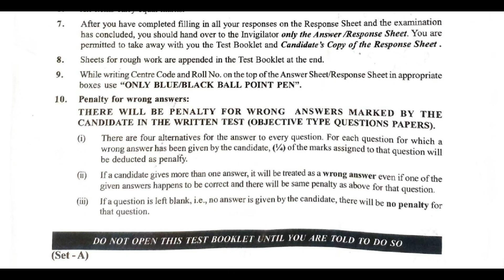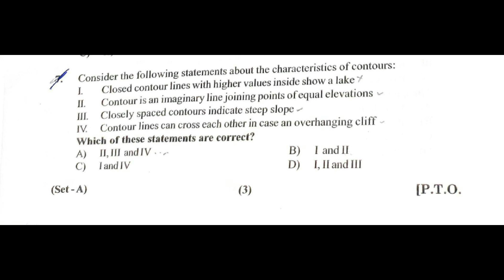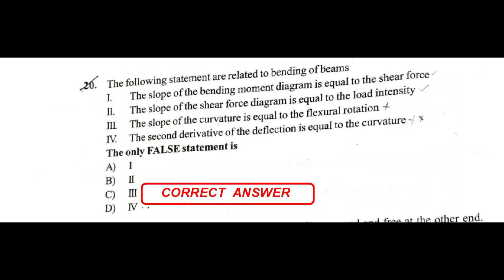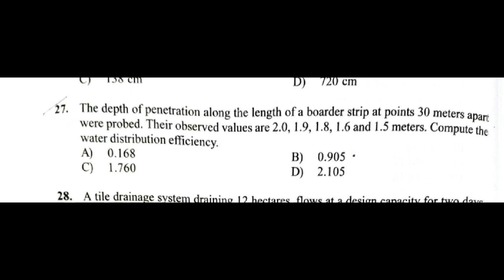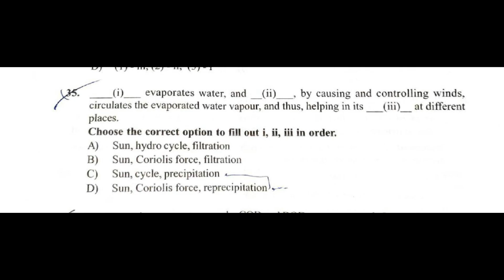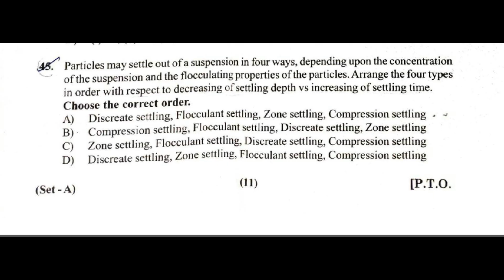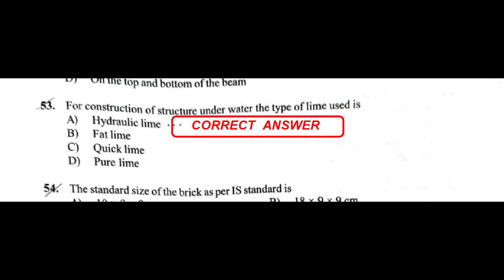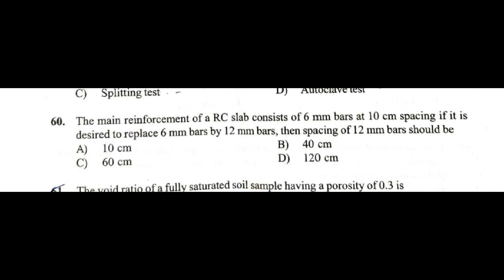Today's JKSSB Junior Engineer Civil 2025 Solved Paper Part - I Complete Answer Key & Solutions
BY KASHMIR CIVIL SERVICES ACADEMY
JKSSB Junior Engineer Civil 2025 Part 1 Solved Paper with Full Solutions

JKSSB JE Civil 2025 Complete Answer Key for All Sets
JKSSB Civil Engineering 2025, JKSSB JE Civil Paper Review, JKSSB JE 2025 Solutions PDF, JKSSB Civil JE Question Paper, JKSSB JE Civil Part 1 Solutions, JKSSB JE Civil 2025 Preparation, JKSSB Civil Engineering Jobs
JKSSB JE Civil Exam Analysis and Paper Review 2025
JKSSB JE Civil 2025 Solutions PDF Download
JKSSB JE Civil 2025 Paper Discussion and Expected Cutoff
JKSSB JE Civil 2025, JKSSB JE Civil Solved Paper, JKSSB JE Civil Answer Key 2025, JKSSB JE Civil All Sets, JKSSB JE Civil Cutoff, JKSSB JE Civil Solutions, JKSSB Civil Engineering Exam 2025
JKSSB JE Civil Difficulty Level
JKSSB JE Civil 2025 Set A B C D